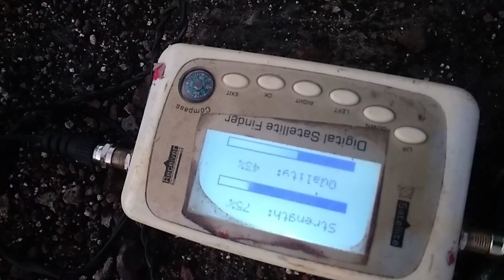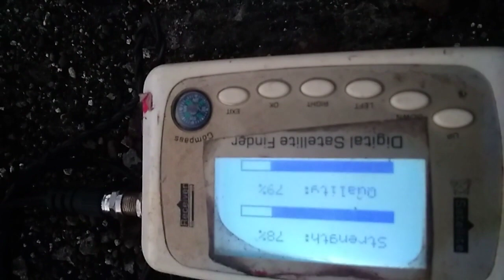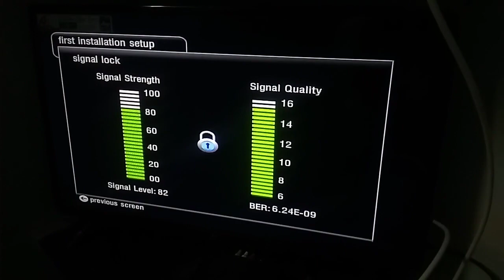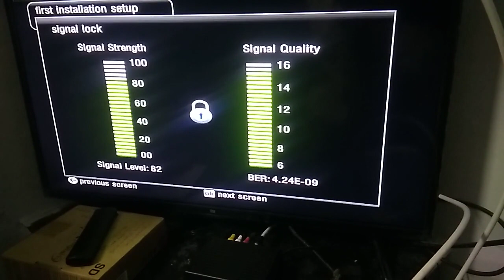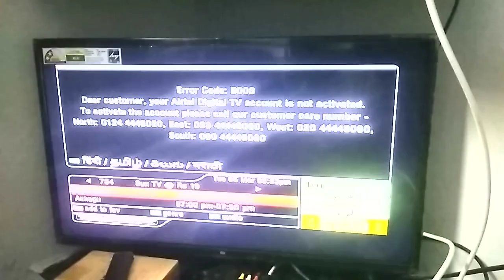DTH Dish Installation In Tamil ||| டைரக்ட் டூ ஹோம் டிஷ் இன்ஸ்டலேசன்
DTH Dish Installation In Tamil

What is isolater?
Where it is used?

Your Home safty in your hand Shopping online BUY using the links below & Support Us